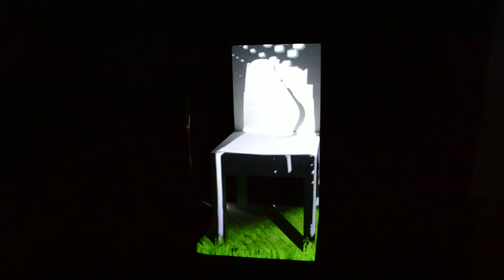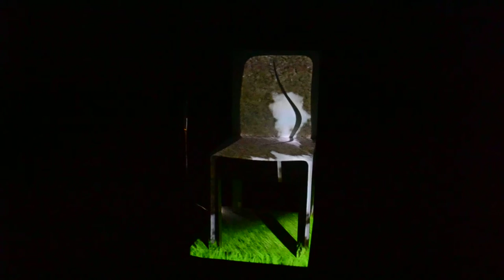Fuori salone 2013 - Milan design week - "chair"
3D projection mapping by Masaru Ozaki